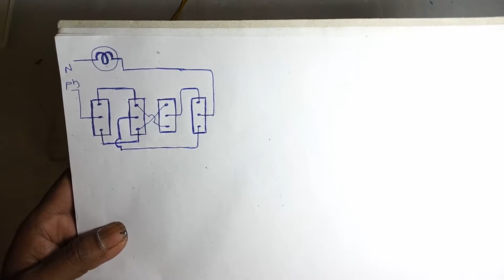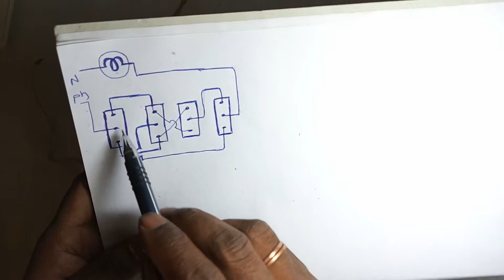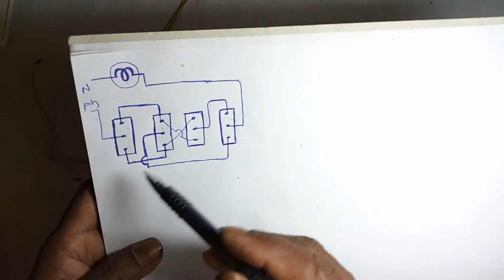How to controlled one bulb from three places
4 twoway switches,older and wires